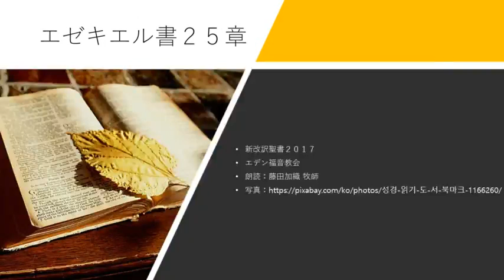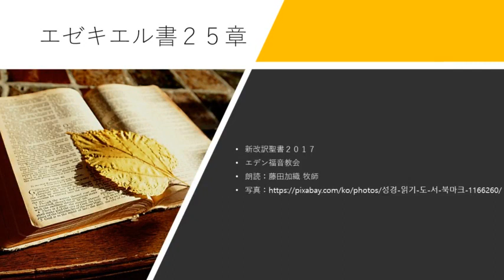エゼキエル書25章 新改訳聖書2017